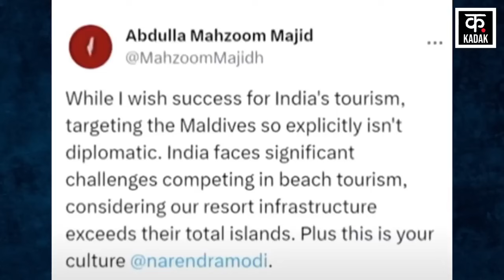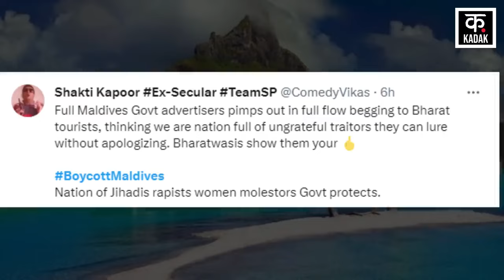Boycott Maldives : PM Modi ने की Lakshdweep की यात्रा, तंज कसकर फंस गया मालदीव का नेता?| Latest News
After the recent visit of Prime Minister Narendra Modi to Lakshadweep (PM Modi Lakshadweep Visit), a social media post of a Maldivian minister has created controversy. Let us tell you that PM Modi went snorkeling last week and shared his exciting experience of the islands in the Arabian Sea.
प्रधानमंत्री नरेंद्र मोदी (PM Modi) की हालिया लक्षद्वीप (PM Modi Lakshadweep Visit) यात्रा के बाद मालदीव के एक मंत्री की सोशल मीडिया पोस्ट ने विवाद खड़ा कर दिया है. बता दें कि पीएम मोदी पिछले हफ्ते स्नॉर्कलिंग गए और अरब सागर में द्वीपों के अपने रोमांचक अनुभव को साझा किया.